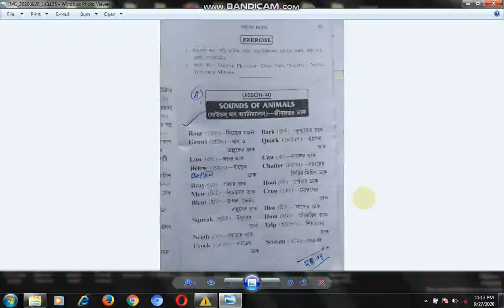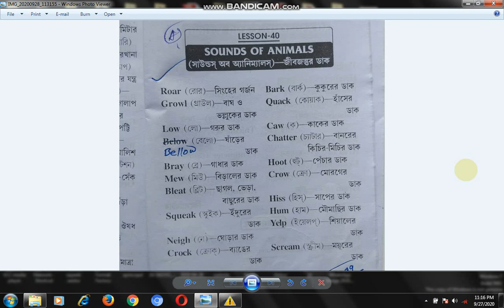Class III English Wordbook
Mayapur_New_Sriniketan_Nursery_School_online_class_lockdown_study_Class_III_English_Wordbook